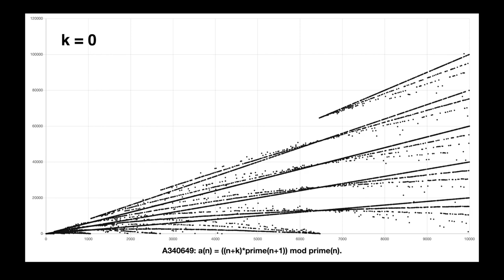A340649 changing k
This is what the integer sequence looks like when the k value changes.